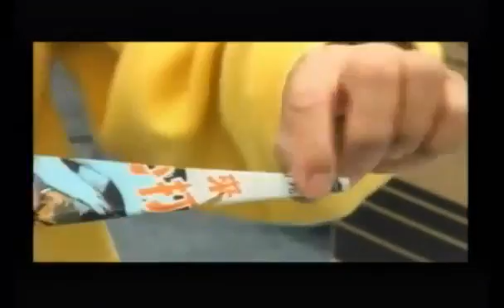毓民踩場 (2012-12-27 22:30)